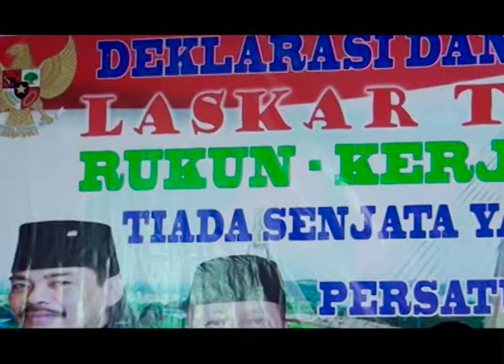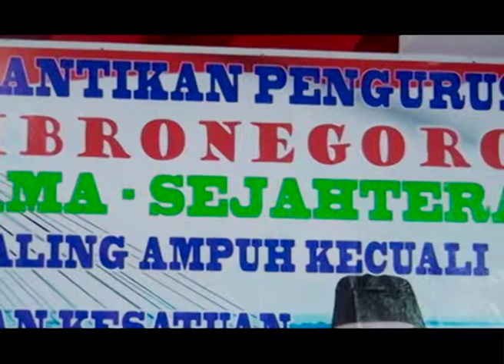Persiapan Deklarasi dan pelantikan laskar tombronegoro